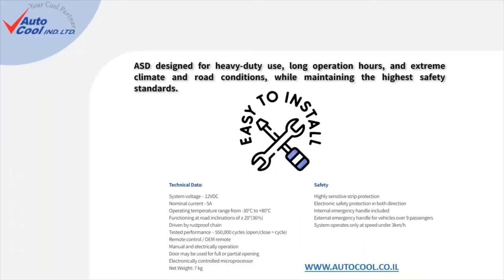Auto Cool Automatic Sliding Door and Rear A/C Systems on the new VW Caddy 5